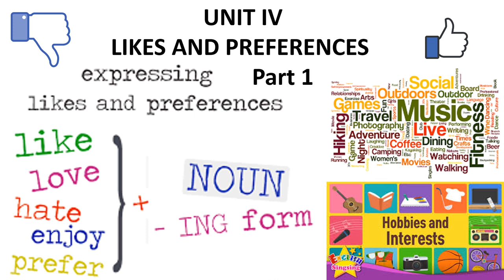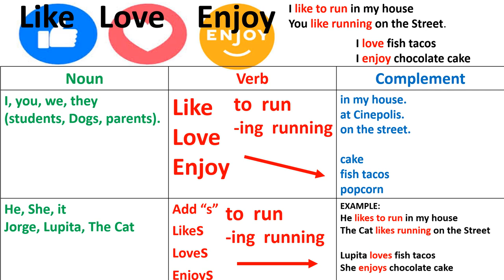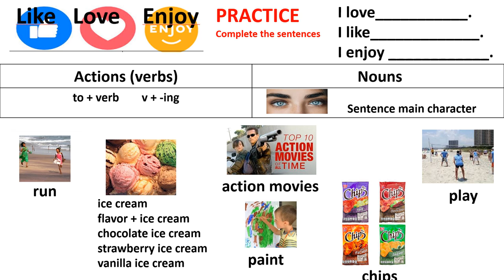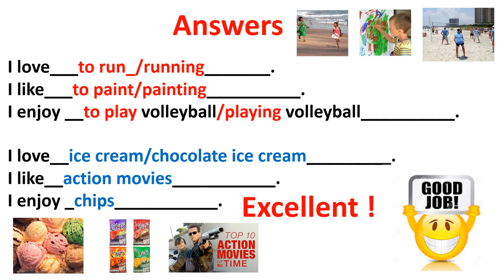LIKES AND PREFERENCES / GUSTOS Y PREFERENCIAS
Video explicativo de como expresar que algo nos gusta con los verbos LIKE, LOVE Y ENJOY